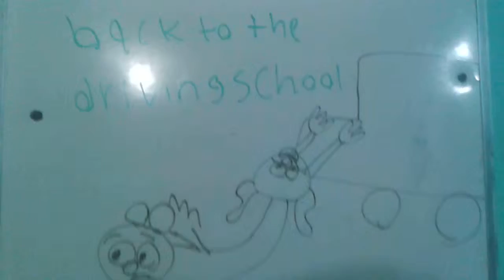Beardog S01 E06 back to the driving school "sneek peak"